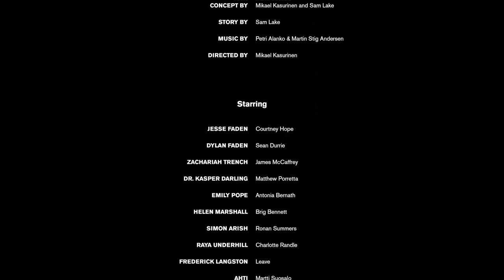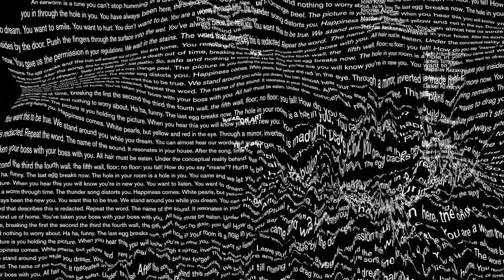"FINALE?" Control Part 8 (A-Z)(S1)(C1)